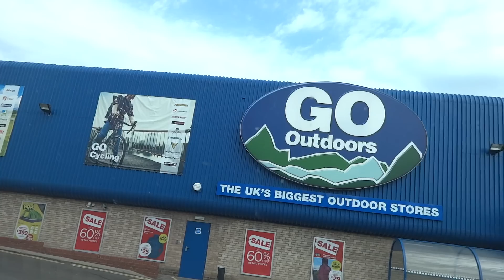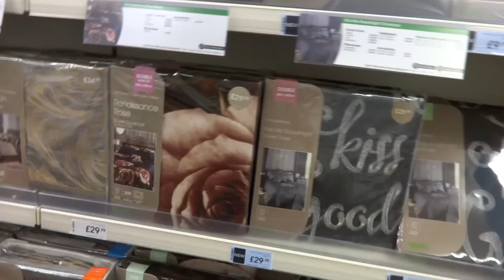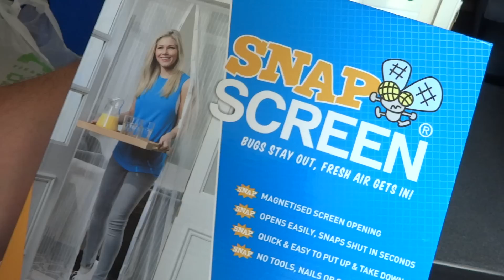Bought our new curtains [Vlog #599]